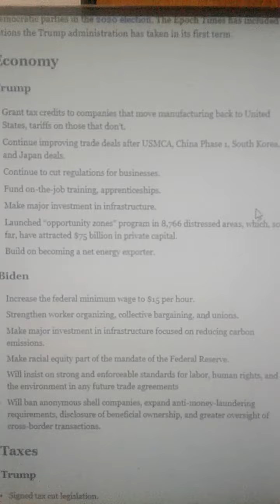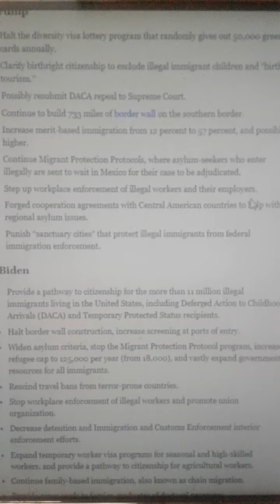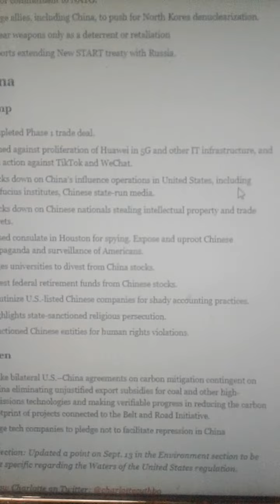Trump and Biden Policy Stances 2020 Election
I believe that this explains very well on Biden's Trump stance on the countries direction.  The constitution is the main objective to behold and protect for this nation always as well as freedom of press - *independent*, speech, religion, right to bare arms, protection from government on a household and more.